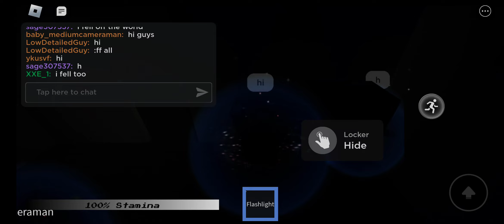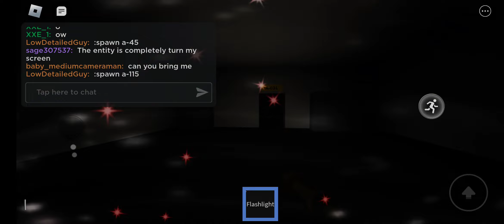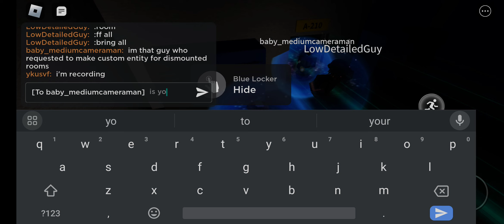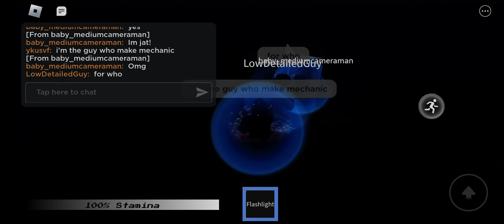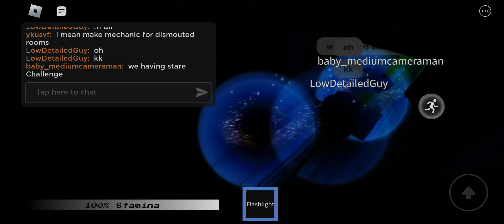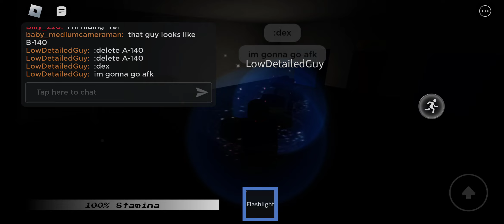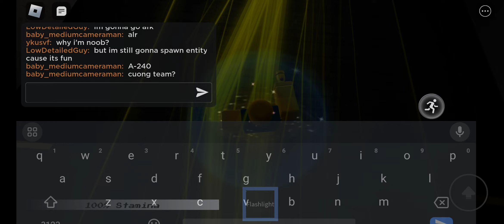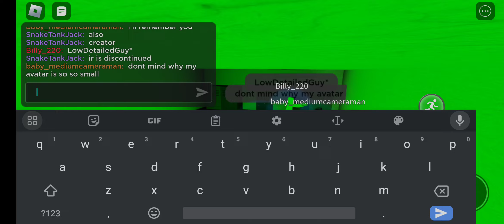playing termination rooms